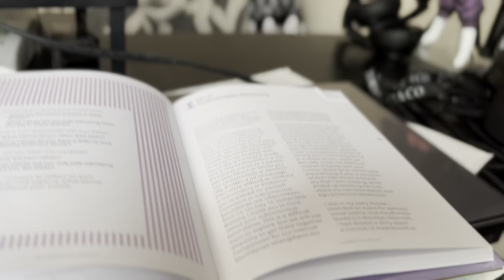The Fattest Video “Ever“!